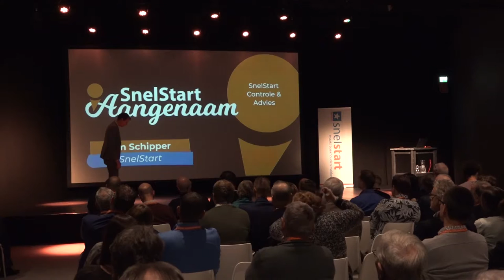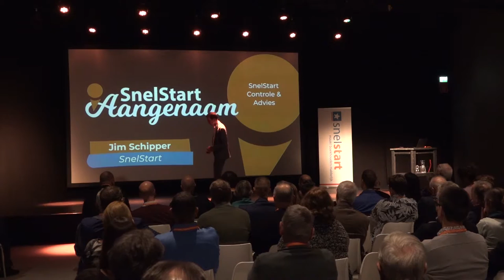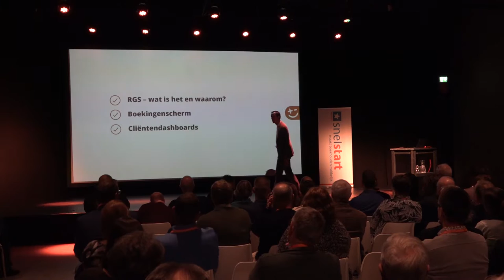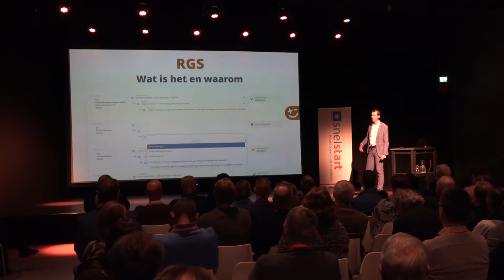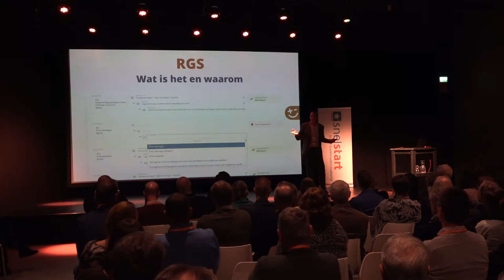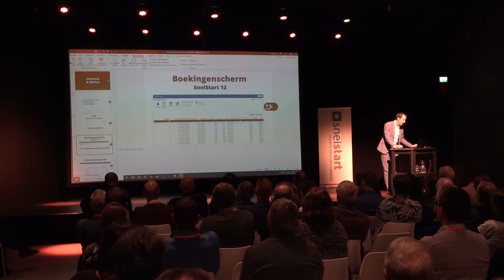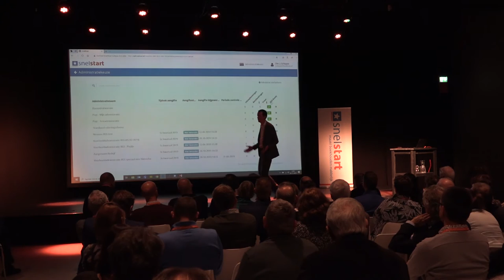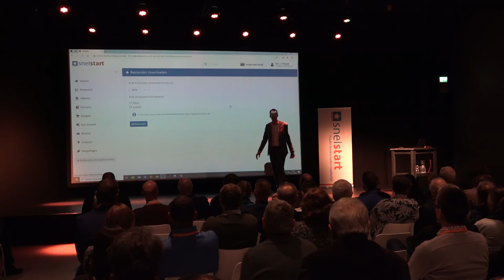SnelStart Controle & Advies - Jim Schipper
Tijdens SnelStart Aangenaam 2019 liet Jim Schipper zien welke voordelen een onlinesamenwerking biedt en hoe je als kantoor sneller een compleet inzicht krijgt in de administratie van je klanten. Hierdoor kun jij beter controleren, tijdig bijsturen en gerichter adviseren.